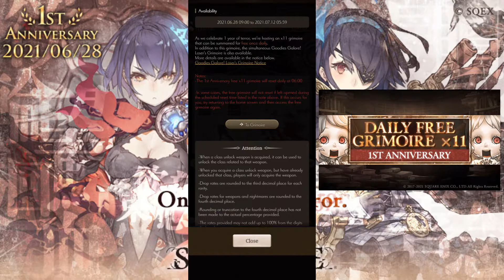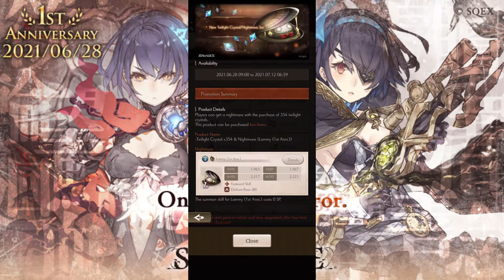[SINoALICE / F2P 213k Paladin] SINoALICE 1st Anniversary - 3k Free Twilight Crystals!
SINoALICE giveth, SINoALICE taketh. Happy SINoALICE 1st Anniversary nonetheless for those sticking with the game!

I wasn't around for the very beginning and only started in Sep/Oct but it's pretty cool to celebrate the 1st anniversary too.

[Timestamps]
0:00 1st Anniversary and 3000 Twilight Crystal Breakdown
0:37 Goodies Galore! Loser's Grimoire - 900 TCs
1:01 Login Bonus - 500 TCs
1:10 Login Gift - 300 TCs
1:32 Missions - 300 TCs
2:15 1st Anniversary Eve Medals - 300 TCs
2:30 1st Anniversary Nightmares' Tale Event - 200 TCs
2:57 Another Alice Spirit Event & Spirit Classes - 45 TCs
4:35 New Feature - Support Classes
5:41 1st Anniversary Daily Free Grimoire x11
6:03 STEP Grimoire: Envious Royal Viper
6:55 STEP Grimoire: Gluttonous Tiger Fangs
7:55 1st Anniversary Grimoire: Vanguard/Rearguard SRx2 Guaranteed & 2x SR Rate - 3 rolls max
8:44 Guild Box O'Grimoire Event - 180 TCs
8:49 Lammy 1st Anniversary (Paid)
9:13 Charm Medal and Friend Medal Arcanas added
10:19 1st Anniversary Item Set
10:33 1st Anniversary Purification 1.5x EXP
10:46 1st Anniversary Daily/Guerrilla Events 1/2 AP Cost
11:37 Upcoming: New Character Hamelin
11:46 Rank Cap Increased From 210 to 220
11:59 Upcoming: International Class #2
12:50 Upcoming: 12th Gran Colo Win Rewards
13:07 Upcoming: 12th Gran Colo Cinderella HNM

Let me know what you want to see next on SINoALICE in the comments below!